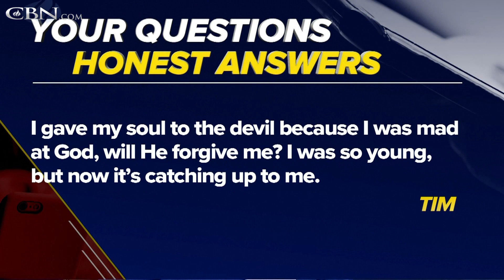Your Questions, Honest Answers: "Will God forgive me for giving my soul to the devil?”